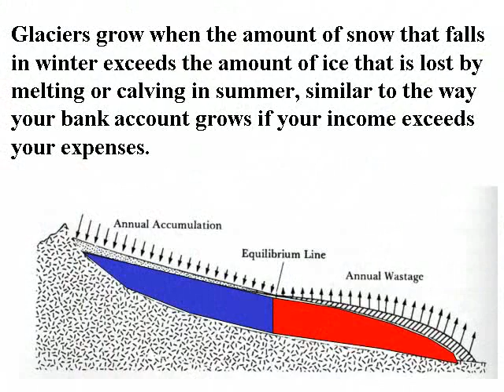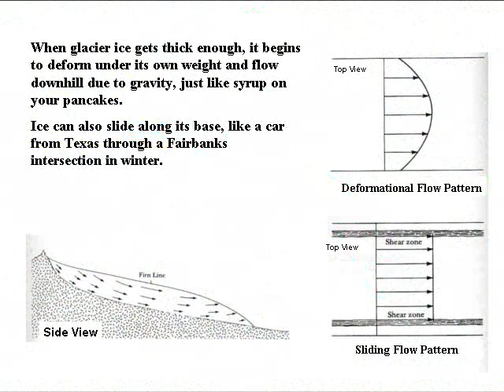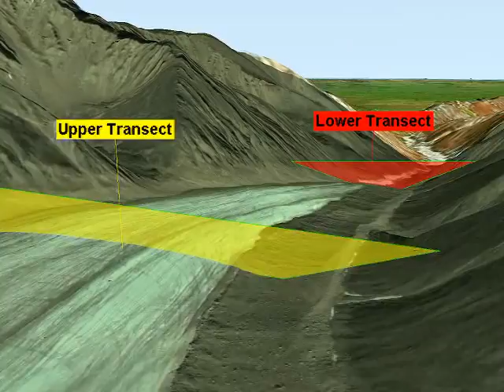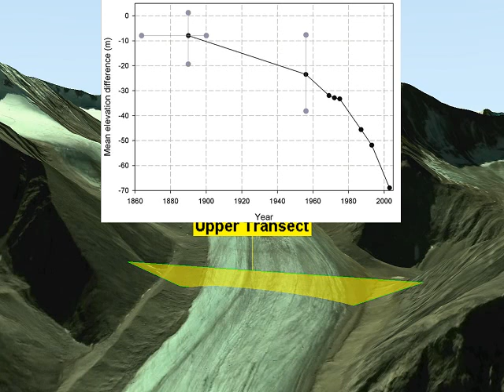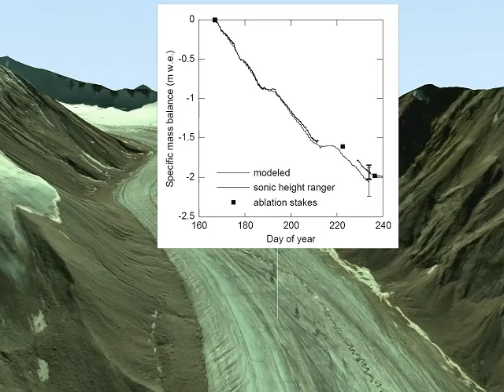McCall Glacier Research Overview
This video, created in 2005, introduces research on McCall Glacier.